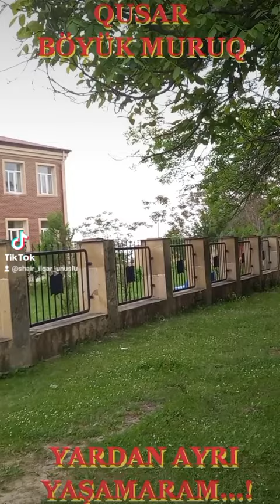YARDAN AYRI YAŞAMARAM